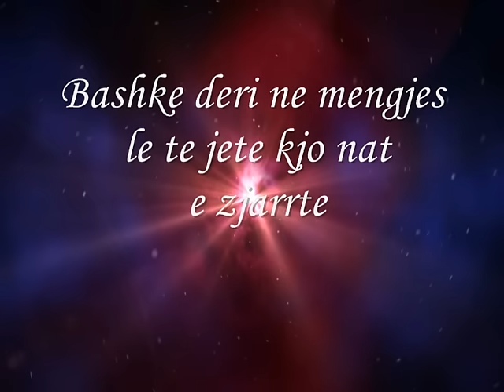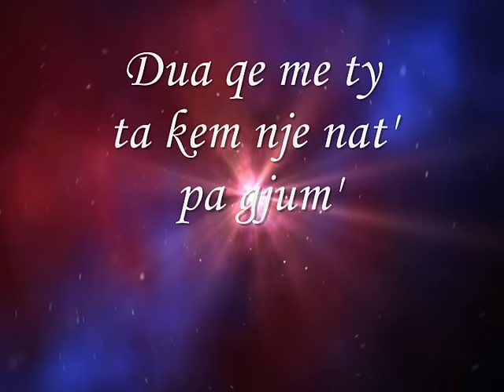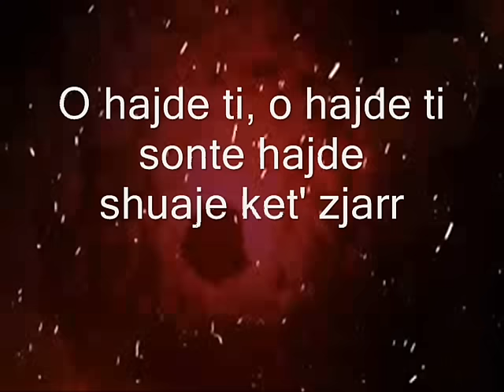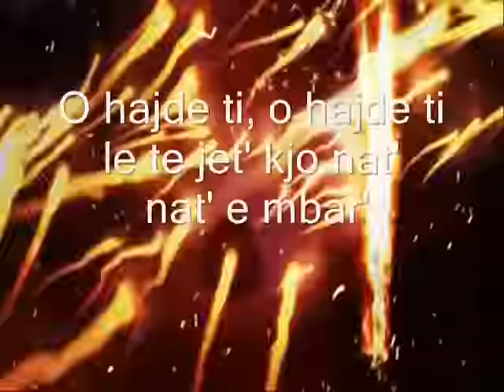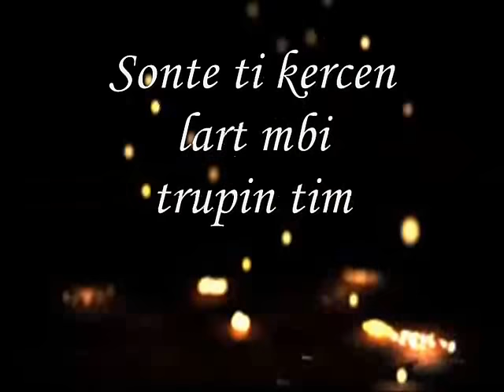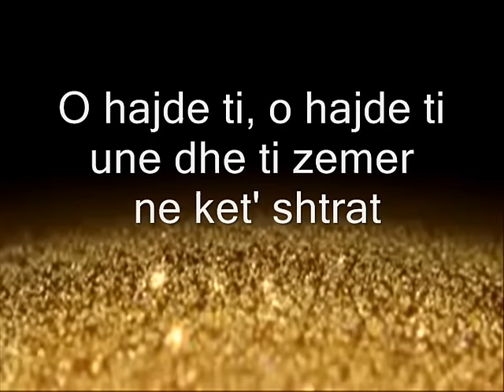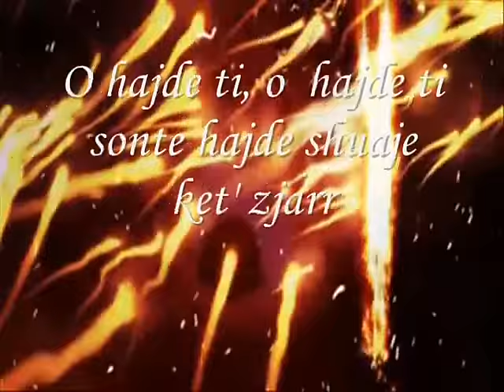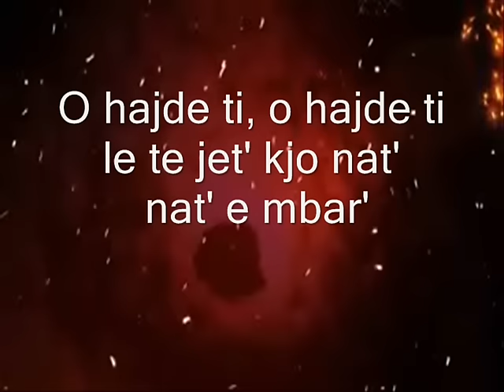Rovena Stefa ft Eltoni - HAJDE TI (Text Video)